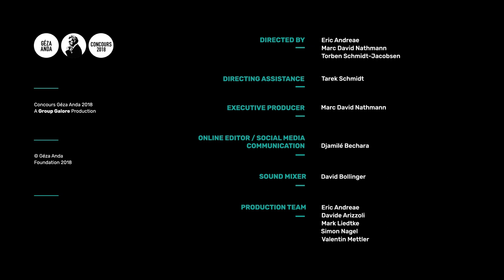Claire HUANGCI - Concours Géza Anda 2018 Mozart Round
Musikkollegium Winterthur under the baton of Theodor Guschlbauer
Mozart Round Concours Géza Anda on 9/10 June 2018
Stadthaus Winterthur

Soloist: Claire Huangci (1st Prize)
Mozart: Piano concerto No. 24 in C minor, K. 491

Claire Huangcii from the USA, born in 1990

Claire Huangci studied at the Curtis Institute of Music in Philadelphia and at the Musik Hochschule in Hanover.

Claire Huangci played outstanding concertos this year in Peking, at the Stockholm Concert Hall, the Göteborg Concert Hall, the Elbphilharmonie in Hamburg and with the Buenos Aires Philharmonic Orchestra at the Teatro Colon, Buenos Aires
She lives in Hanover.